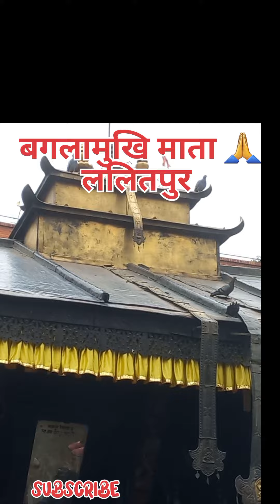Travel।yatra।SuryaBinayak।Bagalamukhi।।ViralMandir।ट्रावल।यात्रा।सुर्यबिनायक।बगलामुखि।।भाईरलमन्दिर।।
Travel।। yatra ।।SuryaBinayak ।।Bagalamukhi ।।
ViralMandir ।।
Bhakti,Bhaw,Puja,Archana Darshan,
ट्रावल।।
यात्रा।।
सुर्यबिनायक।।
बगलामुखि।।
भाईरलमन्दिर।।
भक्तपुर सुर्यबिनायक,गणेश मन्दिर ।
ललितपुर ,बगलामुखि माता मन्दिर।
भक्ति,भाव,पुजा,अर्चना,दर्शन ,
रबिन्द्र कुमार सिग्देल ।